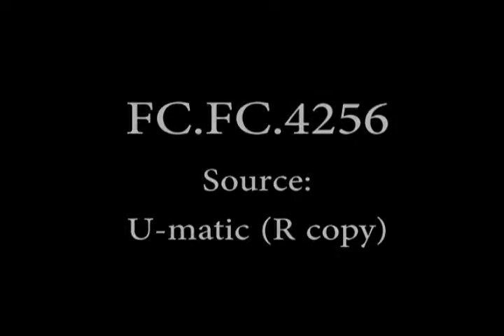Ford Motor Iberica - Barcelona, ca. 1948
The original catalog description provided by the Ford Motor Company reads as follows: